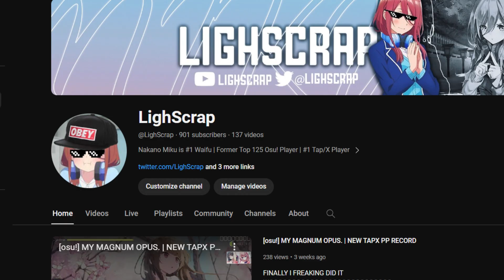[osu!] THE FINAL CHAPTER. (FINALE)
Yep this is the end already LOL. I wanted to make this a trilogy in the first place, and it turned out great. This final chapter has been a blast to edit, and I still mesmerize at the plays I set that day. I'm truly proud of where I've come in terms of osu, not that i've said that before LMAO. Hope you guys enjoy :3